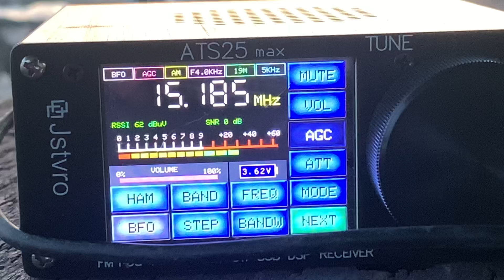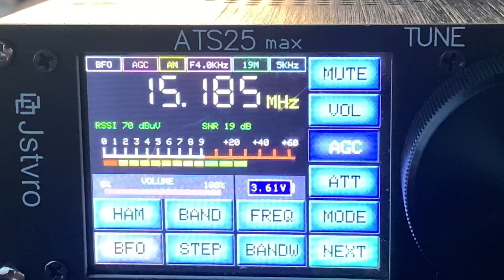Hausa 15185khz in Alaska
0722UTC May 13 in McGrath, Alaska. Via the Vatican transmitter to west Africa. ATS25 max radio, Emtech ZM2 tuner, DXE preamp and 15 foot wellbrook loop.